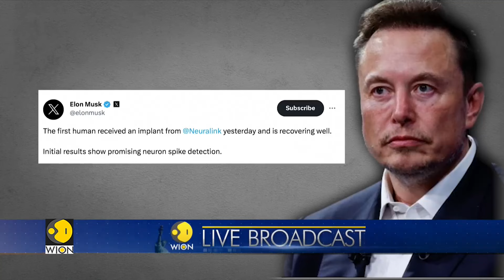Elon Musk announces 1st wireless brain chip implant | World News | WION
Elon Musk's company Neuralink has successfully implanted one of its wireless brain chips in a human for the first time. Musk has said that the initial results detecting nerve impulses.